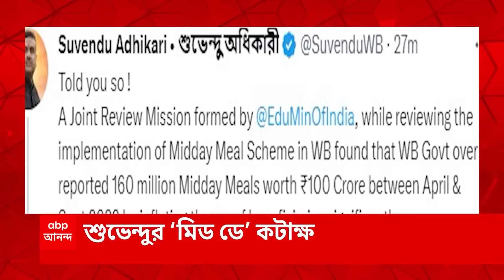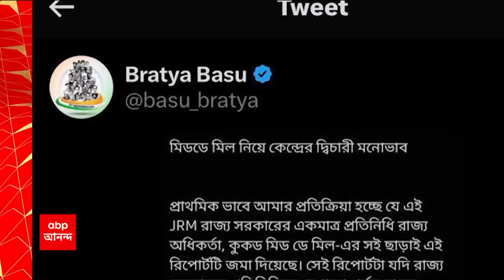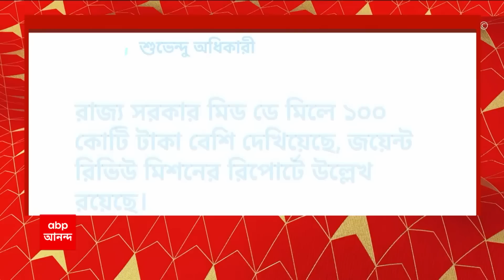Abhishek Banerjee: বিজেপিকে নিশানা করতে গিয়ে কার্যত ভোটারদের দিকেই আঙুল তুললেন অভিষেক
দুয়ারে পঞ্চায়েত। বিজেপিকে নিশানা করতে গিয়ে কার্যত ভোটারদের দিকেই আঙুল তুললেন অভিষেক।